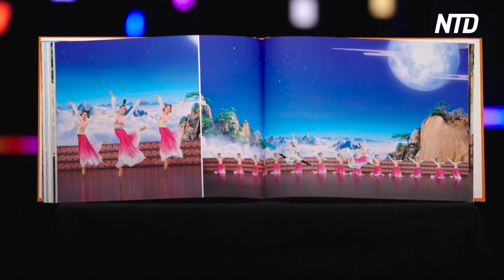Shen Yun Does a Good Job Protecting Arts and Culture: Artistic Director | NTD Shen Yun Report 2023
Audience members in San Jose, California, applauded Shen Yun’s artistry and its mission to revive traditional Chinese culture after watching the performance on Dec. 31.

“When they first opened the curtains for the first time, that was like, wow, it’s just beautiful. And the fog—it was really cool,” said Marlene Calvello, sales executive at Chicago Title.

“The colors. It’s just dramatic. It’s very intense. It’s amazing to see. Just the acrobats—I love that. I love the history of it, too. So it’s really amazing,” said her husband David Calvello, a realtor.

“I thought it was beautiful, perfect. Great energy. The songs were very moving and passionate,” said Robert Johnson, a representative at Kaiser Permanente. “And the singers were very amazing. … It was just amazing. I never heard such good singing.”

Through dance and music, Shen Yun brings to life an ancient heritage that was nearly lost under the Chinese Communist Party.